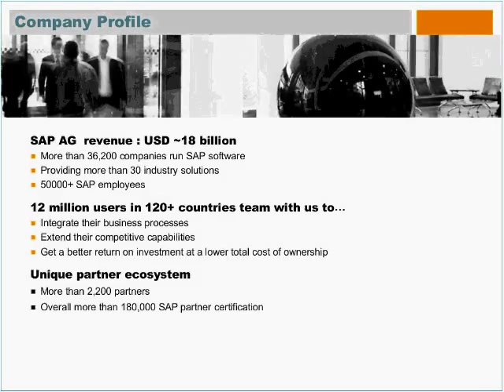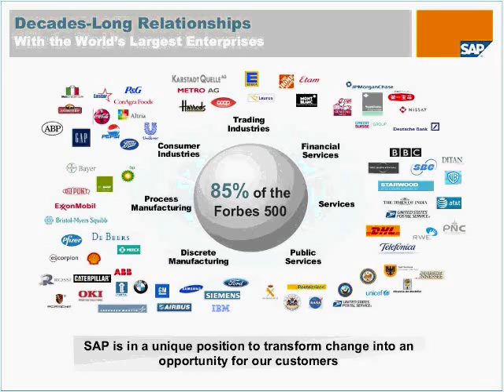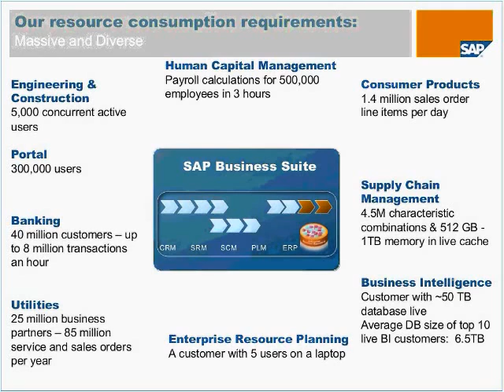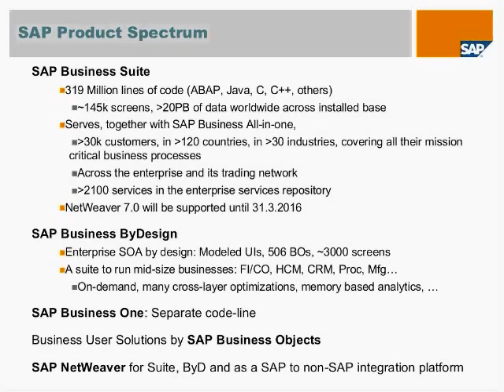Enterprise Cloud: SAP Vision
Sanjog Gad,
SVP Advanced Technology, SAP Labs